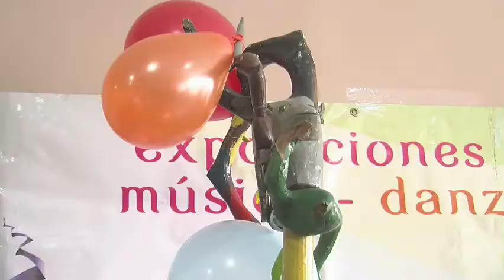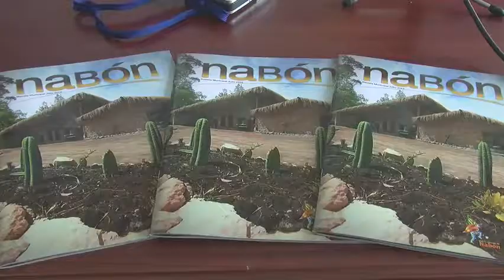EL CANTON NABON INVITA A CONOCER SUS COSTUMBRE Y TRADICIONES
El Cantón Nabón invita a conocer de cerca sus costumbres y tradiciones en las Festividades de Carnaval con el recorrido del Taita Carnaval en las celebraciones comunitarias entre indígenas y mestizos.

La alcaldesa de este cantón, Magaly Quezada, invita a los habitantes del Azuay,  a visitar este sector que cuenta con atractivos turísticos y sitios propicios para pasar el feriado, además a compartir las tradiciones con los pueblos indígenas que están presentes desde hace más de 70 años,